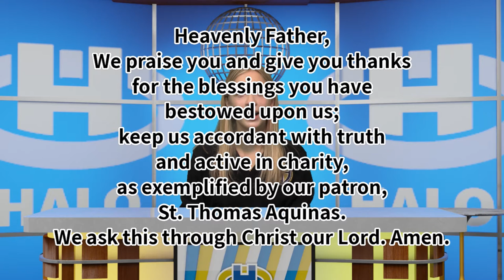The Halo Midday Show 11/2/20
Announcements and more for Monday, November 2nd, 2020